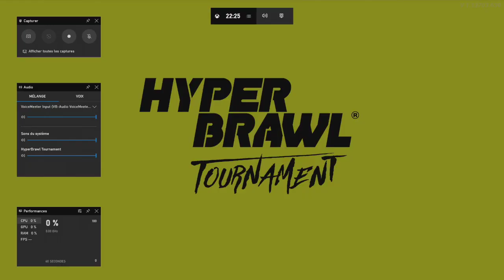Let' play découverte: HyperBrawl Tournament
HyperBrawl Tournament
Jeu offert par: Milky Tea Studios